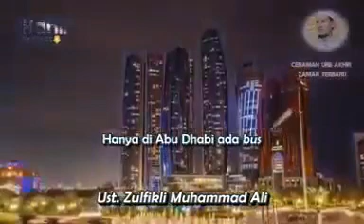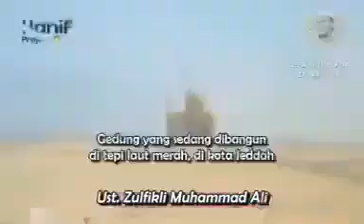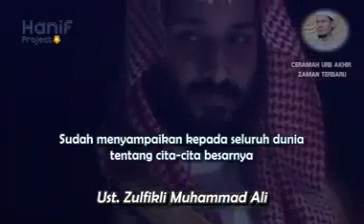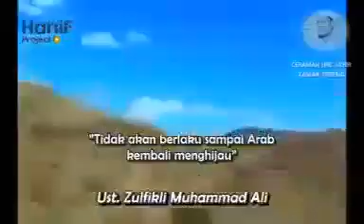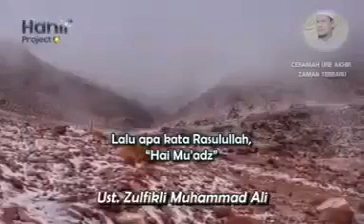kiamat sudah dekat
Video from EimanRezeki